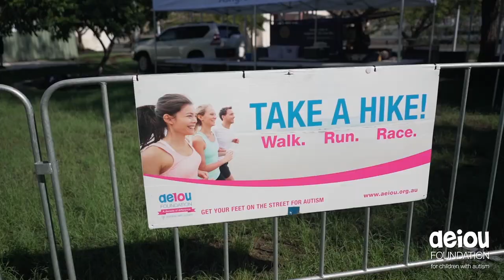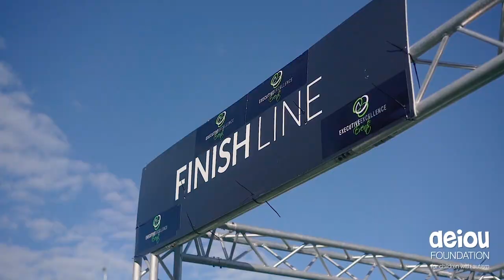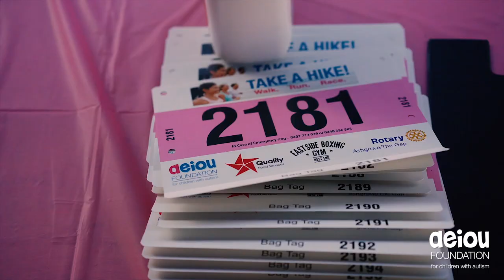Join us for Take a Hike 2018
Take A Hike has grown into the major fundraising initiative for AEIOU. By participating in our community-focussed event, you'll help hundreds of children attending AEIOU centres achieve their true potential. Your fantastic fundraising efforts help us deliver lifelong outcomes in the lives of children with autism and their families and we are so grateful. You are helping us create a lifetime of opportunities… true AEIOU heroes.